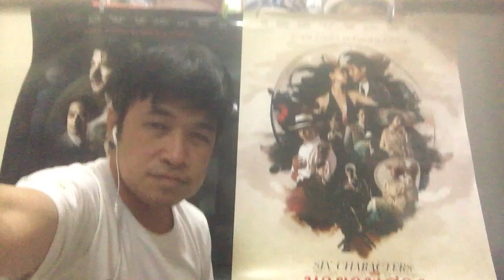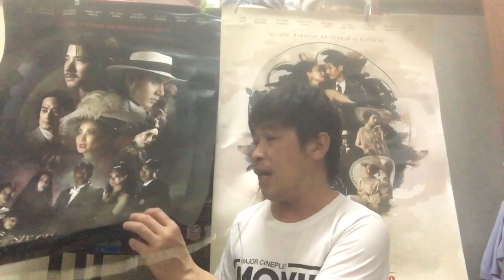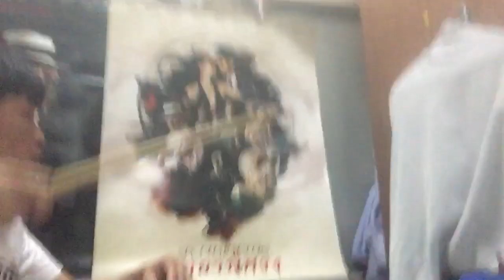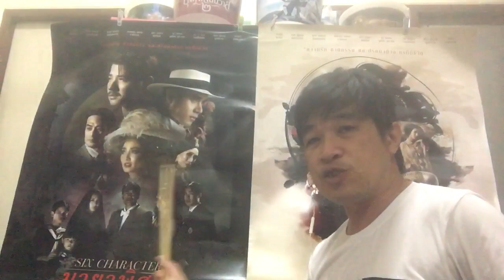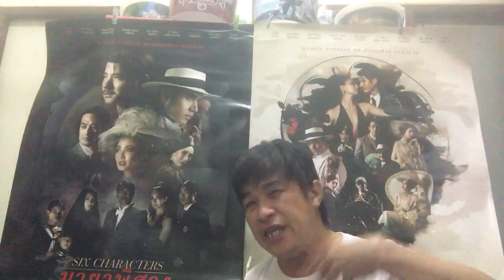มายาพิศวง หนังหม่อมน้อย จากละครคลาสสิก Six Characters ชอบมาก 8/10 รีวิวทันทีไม่มีการตัดต่อ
ภาพยนตร์เรื่อง มายาพิศวง เขียนบทและกำกับโดย ม.ล.พันธ์เทวนพ เทวกุล ดัดแปลงจากบทละครคลาสสิกอายุ 101 ปี เรื่อง SIX CHARACTERS ของ Luigi Pirundello ชาวอิตาลี เข้าฉายทั่วประเทศไทยรอบปกติวันพฤหัสบดีที่ 15 กันยายน 2565

นำแสดงโดย มาริโอ้ เมาเร่อ/ บอย ปกรณ์ ฉัตรบริรักษ์/ แอฟ ทักษอร ภักดิ์สุขเจริญ/ แพนเค้ก เขมนิจ จามิกรณ์/ แต้ว ณฐพร เตมีรักษ์/ นิว ชัยพล จูเลี่่ยน พูพาร์ต/ ฮัท จิรวิชญ์ พงษ์ไพจิตร/ เจี๊ยบ ศักราช ฤกษ์ธำรง/ รัดเกล้า อามระดิษ และดารารับเชิญอีกคับคัง คำโปรยบนโปสเตอร์ กล่าวถึง ความรัก ฆาตกรรม และปริศนาตัวละครที่่มีชีวิต

เนื้อเรืองกล่าวถึงกองถ่ายที่กำลังประสบปัญหาไฟฟ้าทำให้การถ่ายทำหยุดชะงัก ทันใดนั้นก็มีตัวละคร 6 ตัวปรากฏขึ้นที่กองถ่ายเพื่อตามหาผู้ประพันธ์ที่จะทำให้เรื่องของพวกเขาจบ พวกเขาเล่าเรื่องราวส่วนตัวอันพิศดารจนผู้กำกับสนใจที่จะสร้างเรื่องของพวกเขาให้เป็นภาพยนตร์

สำหรับคนที่เคยชมและประทับใจเรื่องนี้จากเวอร์ชั่นอื่นๆ มาแล้ว น่าจะชอบเวอร์ชั่นไทยของหม่อมน้อยนี้ได้ไม่ยาก เพราะยังคงเค้าโครงเดิมของเรื่องไว้อย่างเหนียวแน่น โดยได้ดัดแปลงรายละเอียดปลีกย่อยต่างๆ ให้เข้ากับคนไทย บรรยากาศของหนังจัดเป็นประเภทลึกลับ และระทึกขวัญ ในส่วนของเรื่องราวของตัวละครทั้งหกนั้นก็เป็นดราม่าที่เข้มข้นมาก ดาราแต่ละคนแสดงได้ดีคุ้มค่าในการรับชมเป็นอย่างยิ่งโดยเฉพาะแพนเค้ก วิธีการเล่าเรื่องแบบละครเวทีอาจทำให้ผู้ชมทั่วไปที่ไม่ชอบแนวนี้รู้สึกอึดอัดได้พอสมควร แต่สำหรับคนที่อินกับเรื่องราวอยู่แล้วน่าจะถูกใจเวอร์ชั่นนี้ได้ไม่ยาก มีบทพูดที่ดีและการแสดงอันดึงดูดสายตาปรากฏตลอดเรื่อง

พี่โอ๋นิติเทพ ชมภาพยนตร์เรื่องนี้รอบแรกของการฉายที่โรงใกล้บ้าน แล้วชมหนังเรื่องอื่นต่ออีกเรื่อง หลังจากนั้นคุยถึงเรื่องนี้และโพสท์ในวันเดียวกันโดยไม่มีการตัดต่อครับ ความจริงมีเรื่องที่อยากพูดเพิ่มเติมมากกว่านี้ แต่อยู่ดีๆ กล้องตกและภาพก็ตัดไปทำให้เกิดอาการสะดุดขาดตอน ไม่สามารถพูดใหม่หรือพูดต่อได้อีก อีกทั้งเวลาก็ล่วงเลยมาจนจะสี่ทุ่ม และที่บันทึกได้มันก็ยาวเกิน 10 นาทีแล้ว ก็เลยขอโพสท์เลยครับ ส่วนภาพที่ดูเหมือนเบลอๆ น่าจะเป็นเพราะไม่ได้เช็ดหน้าจอนะ

มีอะไรผิดพลาดขาดตกบกพร่อต้องขออภัยไว้ ณ ที่นี้ด้วยครับ